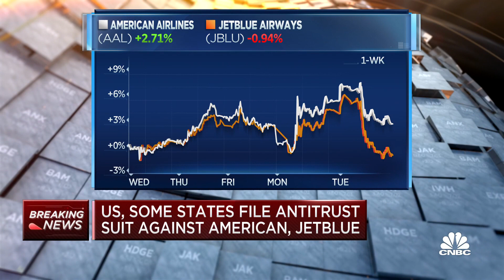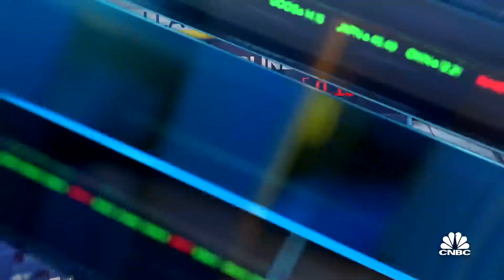DOJ files anti-trust lawsuit against American and JetBlue Airlines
The U.S. Department of Justice and six states are suing American and JetBlue in an effort to dissolve their Northeast alliance.

The Department of Justice, six states and the District of Columbia on Tuesday sued American Airlines and JetBlue Airways over the carriers’ alliance in the Northeast U.S., alleging it violates antitrust law and would drive up airfares.

American and JetBlue announced the partnership in July 2020 and it was approved during the last weeks of the Trump administration. A condition of the approval was giving up certain slots in New York and Washington.

The so-called Northeast Alliance allows the carriers to coordinate schedules only in the region but they cannot coordinate airfares. The agreement aims to take on rivals at four airports in the New York City area and Boston, mostly United Airlines and Delta Air Lines. JetBlue and American have argued the partnership would allow them to expand service in congested airports.

“By consolidating their businesses in this way, American and JetBlue will effectively merge their operations on flights to and from the four airports—which collectively account for two thirds of JetBlue’s business,” said the lawsuit.

The agreement also allows American and JetBlue to sell each others’ flights to and from the region and gives customers the option of earning and burning frequent flyer miles on each carrier.

But the lawsuit, filed in federal court in Massachusetts, alleges the partnership violates antitrust law and would hurt consumers beyond the Northeast.

“By effectively absorbing JetBlue’s operations in Boston and New York City, American can reduce investments not just in those cities, but also in other parts of its network where it otherwise would maintain or add service,” the suit said. “As a consequence, consumers across the country will have fewer options and pay higher fares.”

JetBlue and American denied the allegations. American pointed to 58 new routes and code-share, which allows airlines to sell one another’s flights, on 175 routes under the agreement.

“NEA brings an unprecedented ability to grow in New York, grow quickly and bring more low fares to more places,” said JetBlue CEO Robin Hayes.

“We are extremely confident that the facts are on our side, that the DOJ doesn’t really have much evidence to support what we’re saying and that we will prevail in court,” Hayes said.

American said in a statement that the lawsuit would “inhibit” competition.

“This is not a merger: American and JetBlue are – and will remain – independent airlines,” it said. “We look forward to vigorously rebutting the DOJ’s claims and proving the many benefits the Northeast Alliance brings to consumers.”

The suit was brought by the U.S., Arizona, California, Florida, Massachusetts, Pennsylvania, Virginia and the District of Columbia.